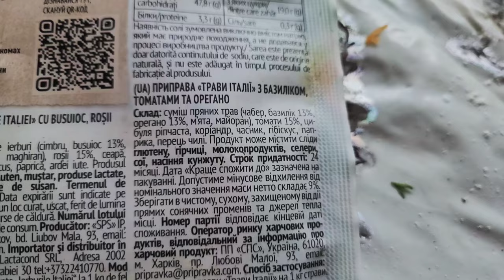Не можу наїстися, так смачно. Дуже смачний гарбуз. @-sunflowers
Самий смачний і корисний гарбуз.

ІНГРЕДІЄНТИ :

1.Гарбуз потертий 300г
2. Яйця курині 2шт
3. Сіль за смаком
4. Паприка порошок 1чайна ложка
5. Суміш італійських трав 1чайна ложка
6. Чорний перець мототий 1/2 чайної ложки
7. Часник 1 зубчик
8. Помідори 2шт
9. Сир твердий 150-200 г

I can't get enough, it's so delicious. Very tasty pumpkin. @-sunflowers

The most delicious and healthy pumpkin. @-sunflowers